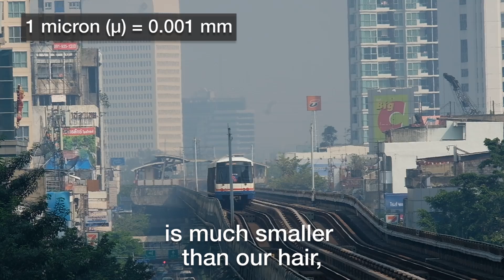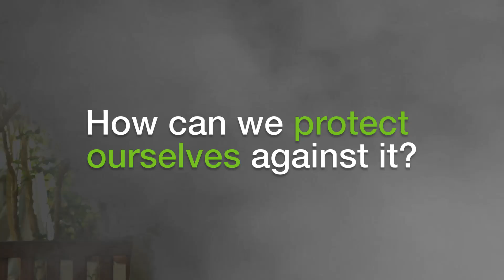All you need to know: Bangkok Smog Crisis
What is PM2.5 and how does it impact people’s health? Tara Buakamsri explains why the Thai government needs to act with urgency to improve the country’s air quality standards.